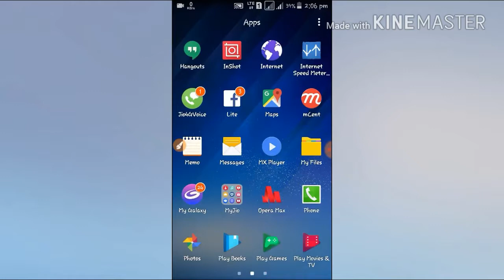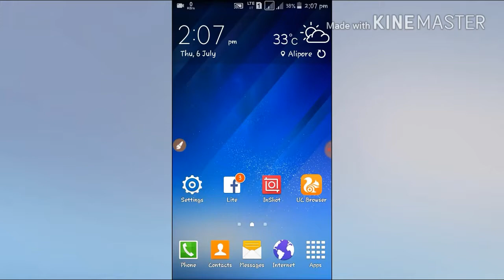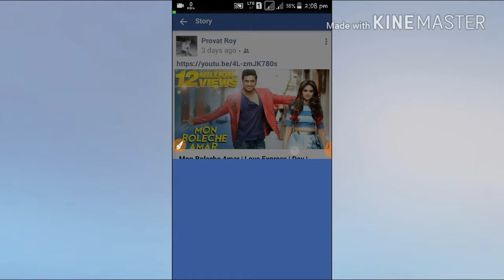How to colours comment in facebook lite. Android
Facebook All Color Code: fg=ffff0600 FOR RED fg=b0ffd700 FOR GOLDEN fg=b0000000 FOR BLACK fg=b0ff7f00 FOR ORANGE fg=b0ffff00 FOR YELLOW fg=b0ff00ff FOR LIGHT PINK fg=b0ff007f FOR DARK PINK fg=b0ff0000 FOR REDDISH PINK fg=b0800000 FOR BROWN fg=b0ffc0cb FOR LIGHT PURPLE fg=b06f00ff FOR DARK BLUE fg=b0c0c0c0 FOR GREY fg=80ffffff FOR SKY BLUE fg=b000ffff FOR LIGHT BLUE fg=b0bf00ff FOR PURPLE fg=b08f00ff FOR DARK PURPLE fg=b0808000 FOR MEHANDI GREEN fg=b0ba55d3 FOR LIGHT PURPLE fg=b0f000f0 FOR MAGENTA fg=b00000ff FOR BLUE fg=b0b08080 FOR STEEL GREY fg=b0000080 FOR MOVVE fg=b0964b00 FOR LIGHT BROWN fg=f0f00f0f FOR RED fg=b000ff00 FOR GREEN